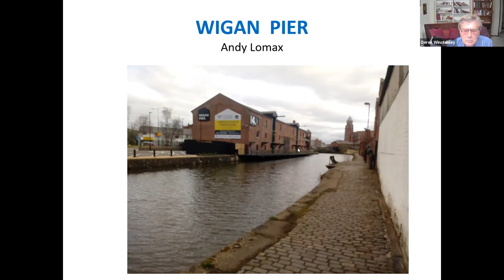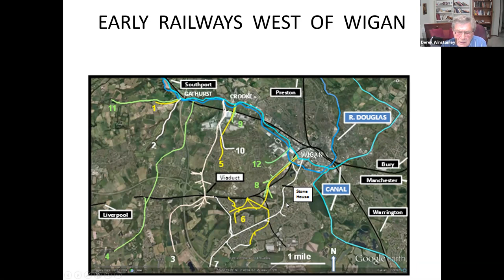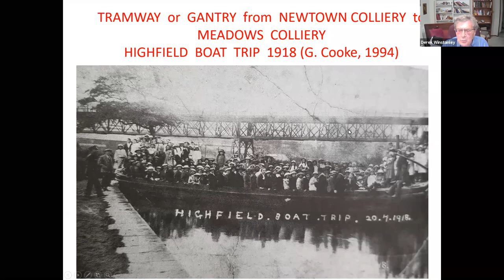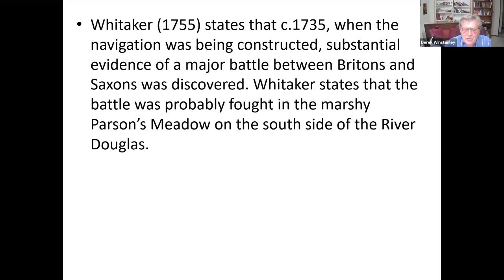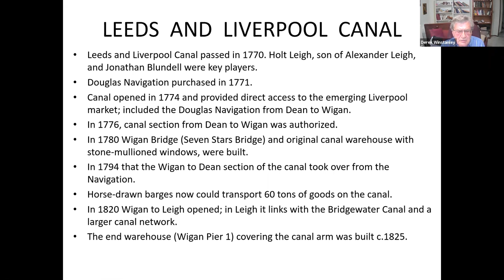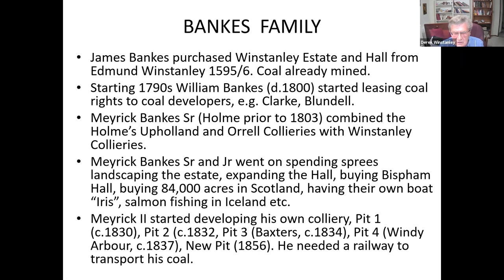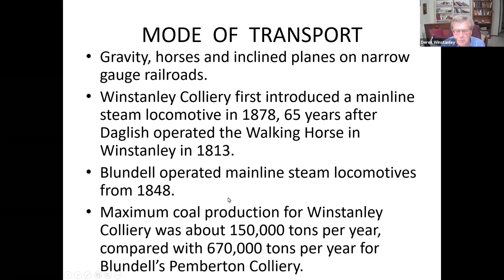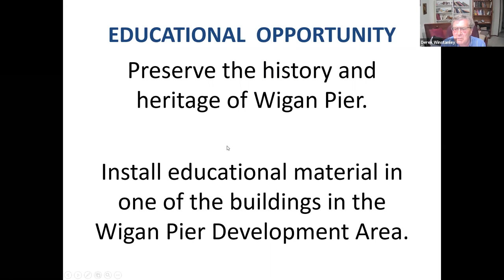The Origins and History of Wigan Pier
Presentation to the Wigan Local History & Heritage Society, on March 8th 2020, by one of our members Derek Winstanley. Includes the waterways, collieries, and railways, at the start of the Industrial Revolution